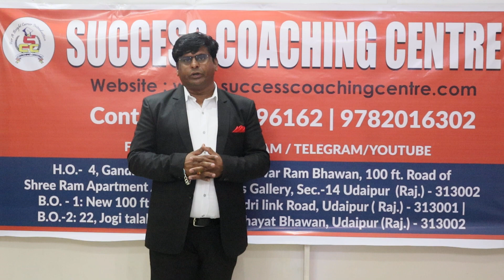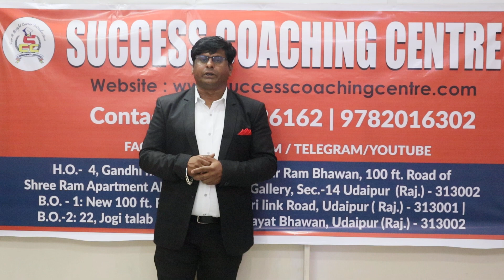|BIG UPDATE| DONT MISS|CUET EXAM LATEST UPDATE|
Address-
Head Office : SUCCESS COACHING CENTRE 4 GANDHI NAGAR NEAR SANT KANWAR RAM BHAWAN 100 FT. ROAD OF SHREE RAM APARTMENT ABOVE - JAIN GLASS GALLERY SEC.-14 UDAIPUR (RAJ.) - 313002

Branch Office : B.O.-1: NEW 100 FT. ROAD, TEKRI MADRI LINK ROAD UDAIPUR (RAJ) - 313001
B.O.-2: SUCCESS COACHING CENTRE 22, JOGI TALAB ROAD, NEAR PANCHAYAT SAMITI, SEC.-14, UDAIPUR (RAJ.) - 313002
Phone No-